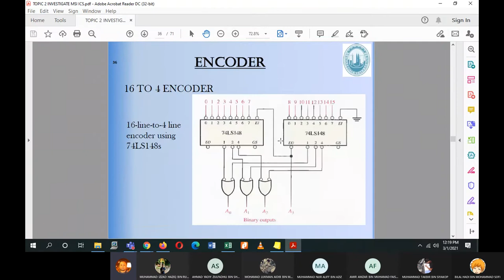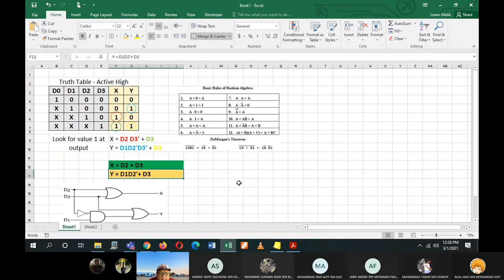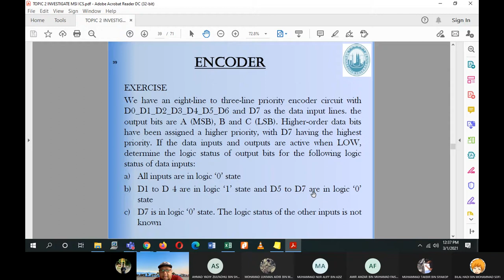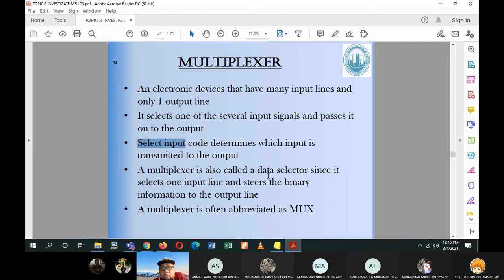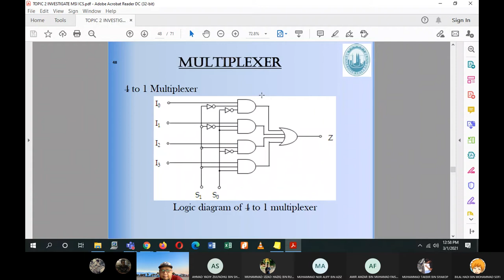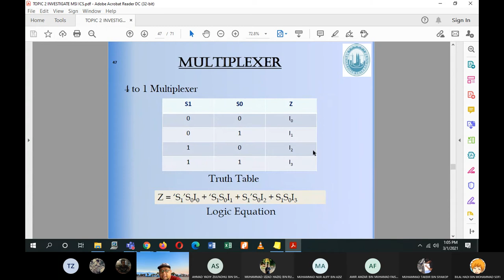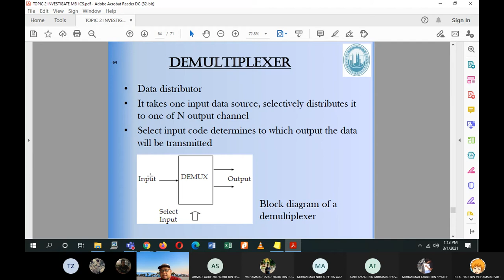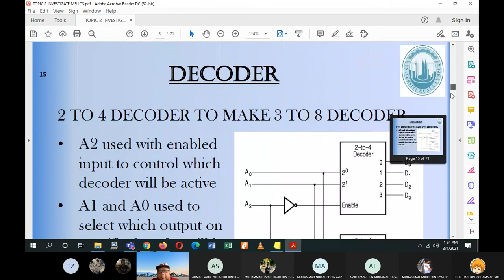DE & COMBI LECTURE 2B S121